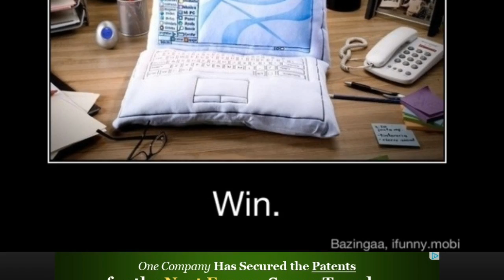Minecraft Montage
description